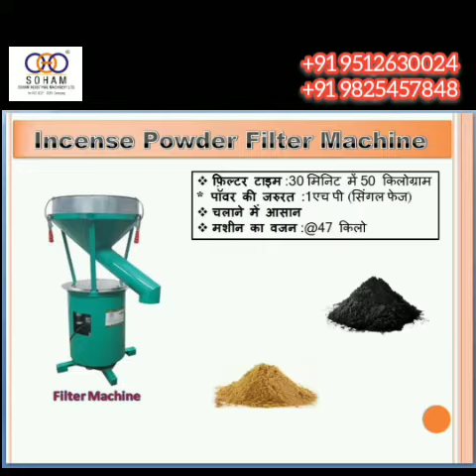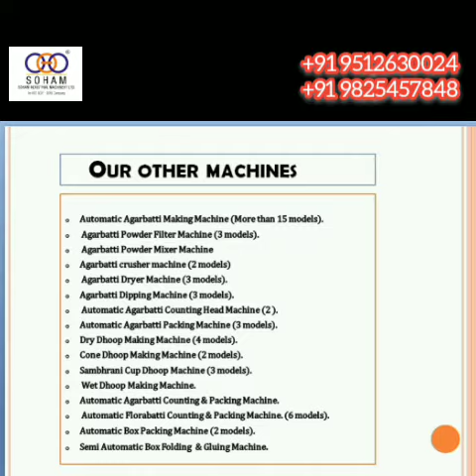Soham 168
A/19/8, ROAD NO.8, NR. JALARAM KANTA,
                                       MG ROAD,  UDHNA UDHYOG NAGAR,
                                       SURAT GUJARAT -394210 INDIA.

Shambhrani Cup Dhoop Machine.